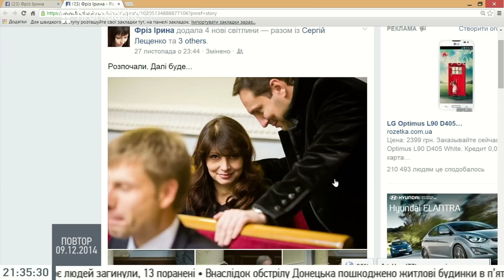Ірина Фріз про законопроект про заклики до непокори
Народний депутат України,член фракції партії «Блок Петра Порошенка » Ірина Фріз на Громадському 09.12.14